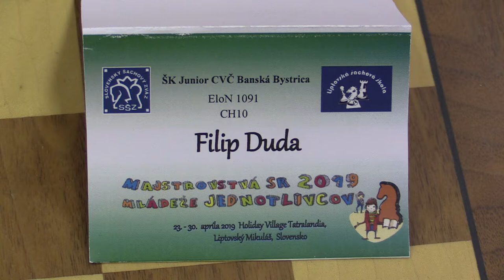CH10 7.15. Duda Filip - Pokusa Branislav Anton 1 - 0